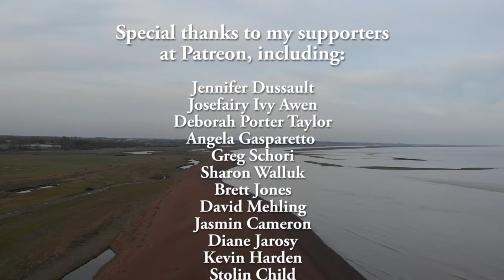The Solitary Witch (Part One) // Witchy Ways (Series 2, Episode 2)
This is a very personal video, about some realisations that I've come to know over the years in my practice. It's part one of two, where in the next video I'll look at the different aspects of walking a solitary path, the pros and cons, the joys and challenges.